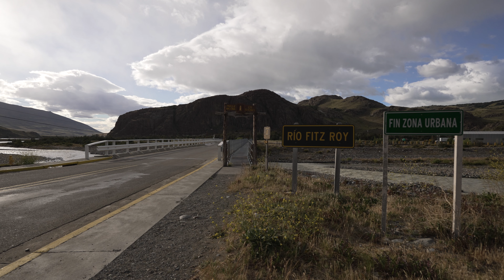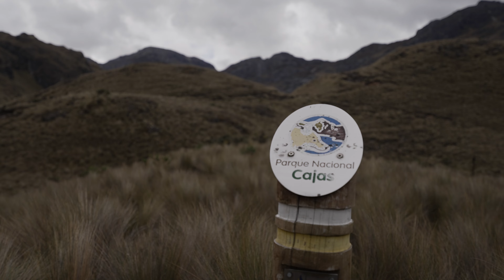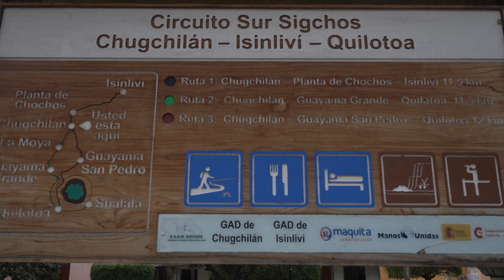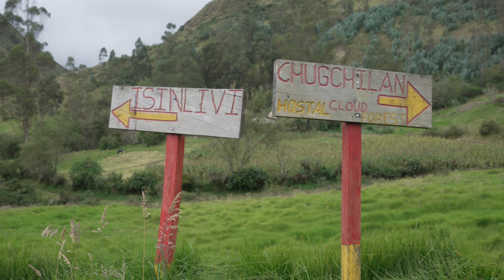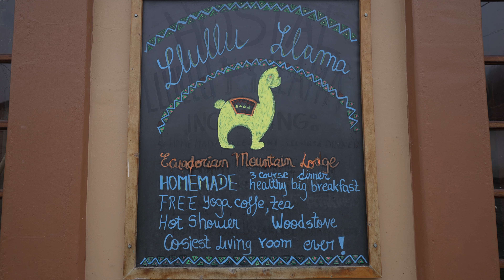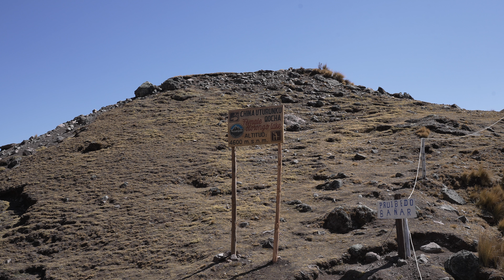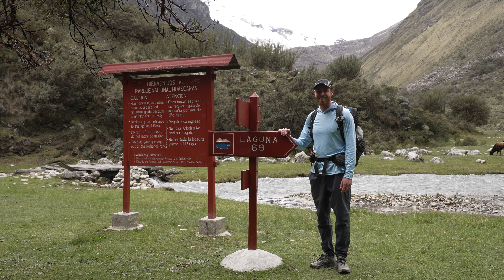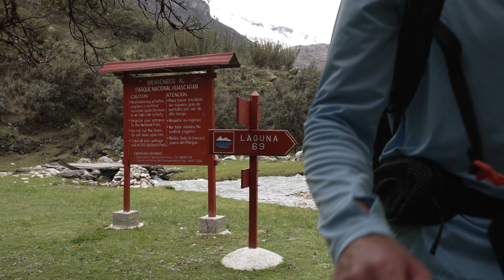1 Hour of Ambient Silent Hiking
00:00 Drone across South America
10:21 Solo Hiking 70 miles in Cordillera Huayhuash in Peru
18:06 Hiking 70 Miles Alone Alpamayo Circuit Peru
38:12 Hiking 40 miles Alone in Patagonia - Argentina | Huemul Circuit
49:16 Hiking 30 miles Alone in Ecuador | Cajas National Park
57:31 Solo Hiking the Quilotoa Loop Trek in Ecuador
01:06:40 Hiking around Ausangate and Rainbow Mountain | Cusco
01:16:54 Solo Hiking Laguna 69 in Peru